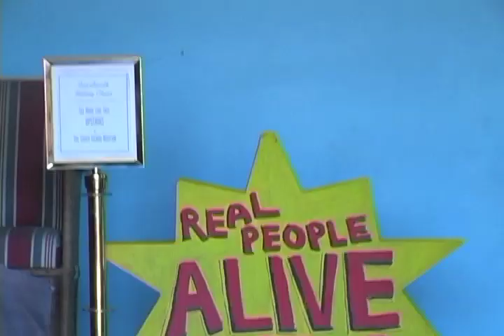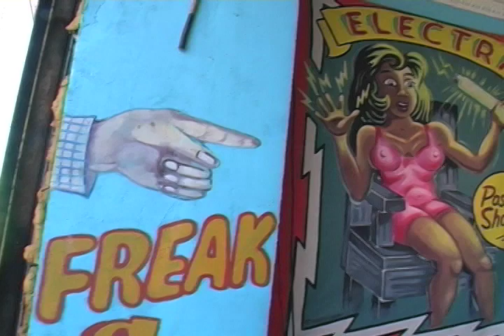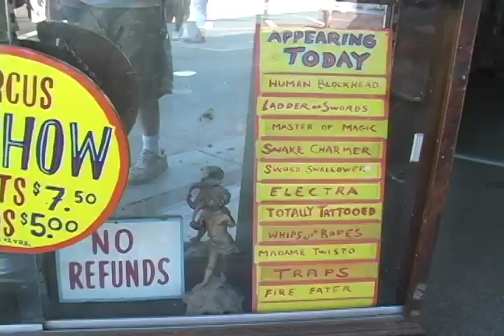Freak Show Coney Island 2010.mov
Coney Island freak show Sunday May 30, 2010. Sideshow by the Sea shore